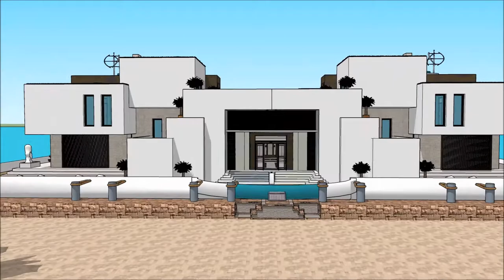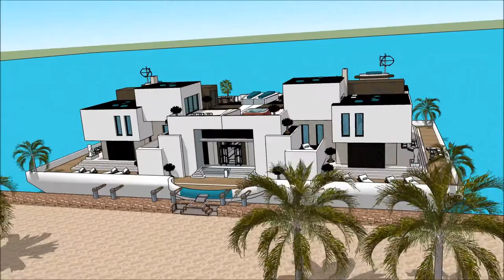luksusowe wille usa Miami florida nad morzem na sprzedaz prestiżowe najlepsza willa na świecie dubai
The floating house villa houseboatzania launching an innovative high-end luxury yacht floating house villa mansion home design potentially as a display of exhibition of the luksusowe wille usa Miami florida nad morzem na sprzedaz prestiżowe najlepsza willa na świecie dubai.

The collection of the Floating house villa houseboatzania concept of @luksusowe wille usa Miami florida nad morzem na sprzedaz prestiżowe najlepsza willa na świecie dubaiconsists of high luxury and architectural art pieces in minimalism combined with living on the waterfront of the harbour.

The floating house villa mansion yacht design has the basis to sustain living with high standards and contemporary structural design luksusowe wille usa Miami florida nad morzem na sprzedaz prestiżowe najlepsza willa na świecie dubai with numerous of prospects for excessive living and celebrating the desire of life worldwide: